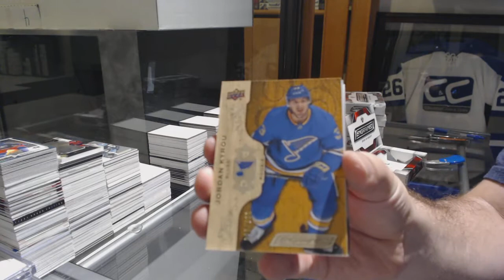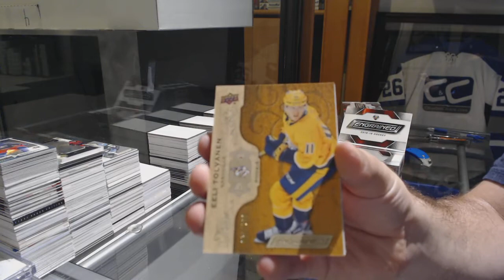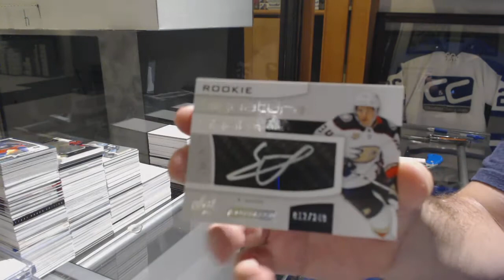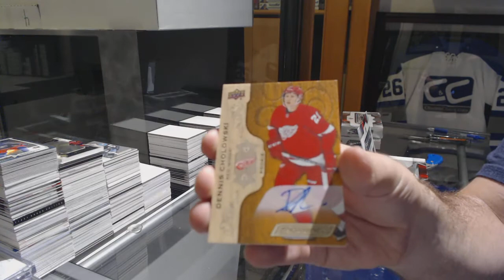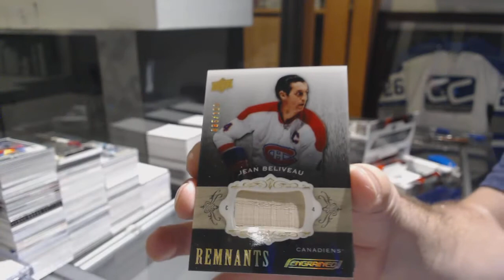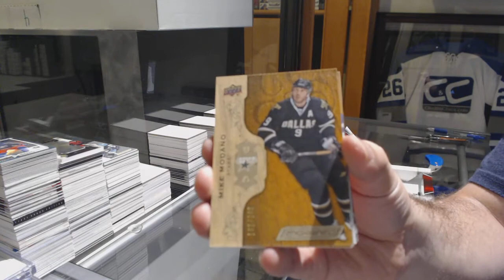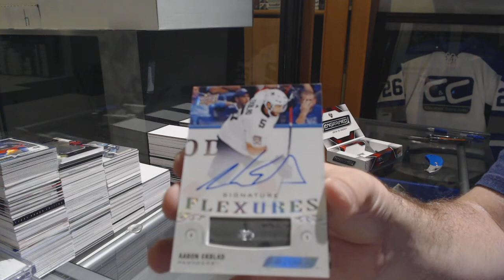18-19 Upper Deck Engrained Hockey 5 Box Break - C&C GB #9751